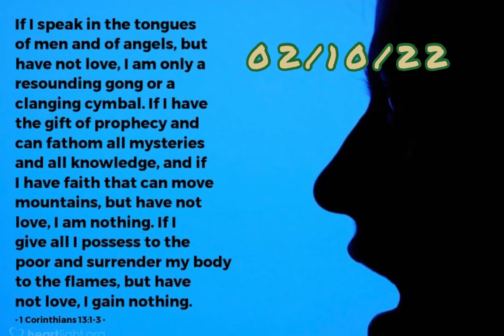Morning Devotional 02/10/2022